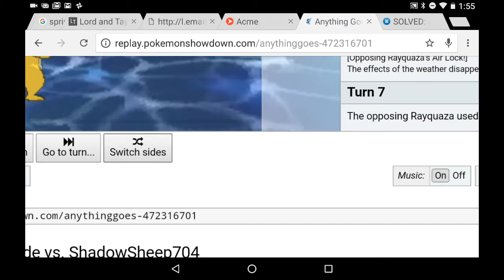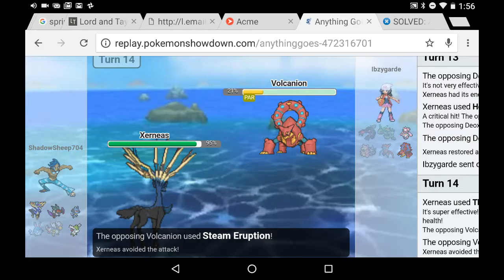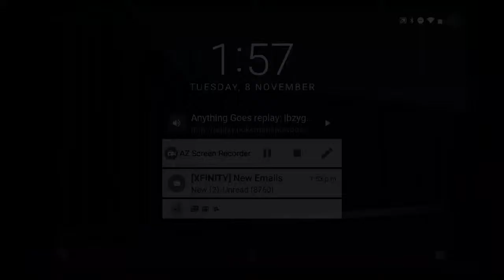(Really Loud, Headphones Recommended) Pokemon Showdown #1|| YASS!